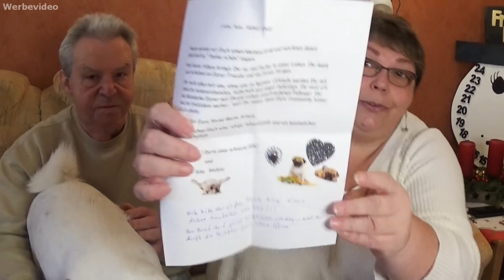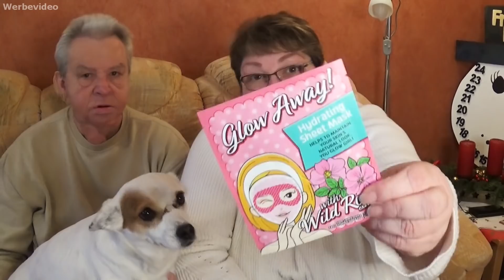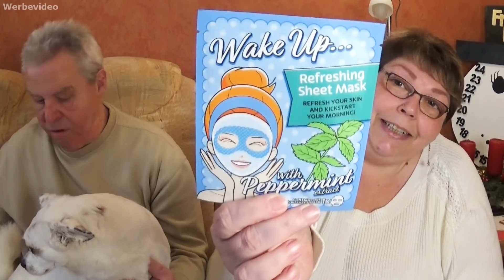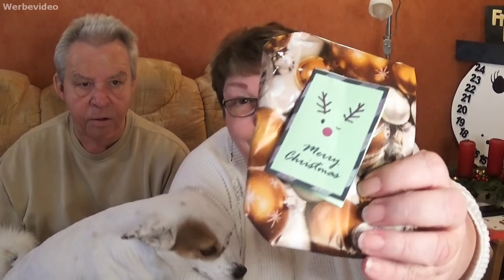🎅🏻 Vlogmas Tag 10 | Adventskalender | Schätzelein Päckchen | vlogmas kirauwesusi 🎅🏻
Heute wird Tor 9 von uns geöffnet und wir freuen uns schon sehr darauf😊
Dann hat uns Schätzelein Post erreicht und dieses Päckchen packen wir auch mit euch zusammen aus 😍

Susanne Braun
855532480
Packstation 199
13507 Berlin
Deutschland

just-susi @ gmx.de